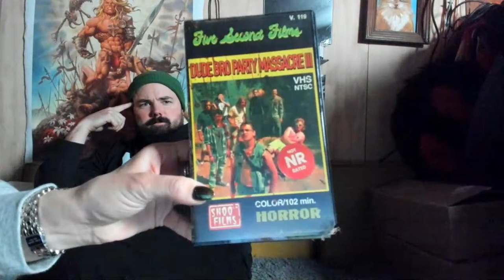FRIDAY NIGHT PARTY JAM DREAMz